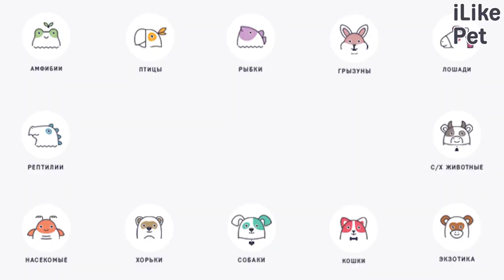Породы собак, выведенные в России. Выпуск №2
Эти собаки красивы и умны. Они прекрасно справляются с обязанностями компаньона. С этими животными можно легко покорить любую выставку.